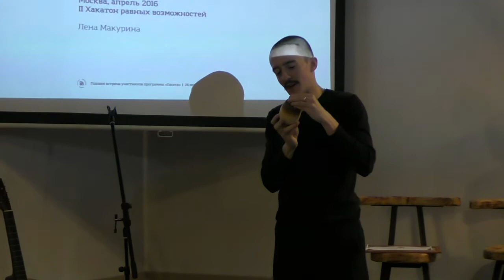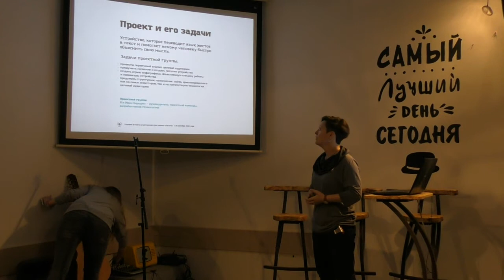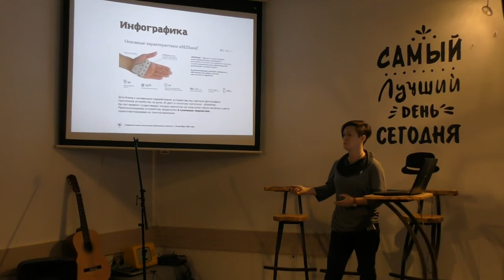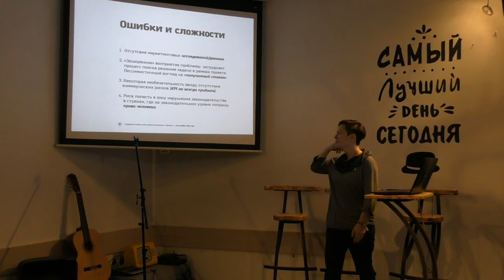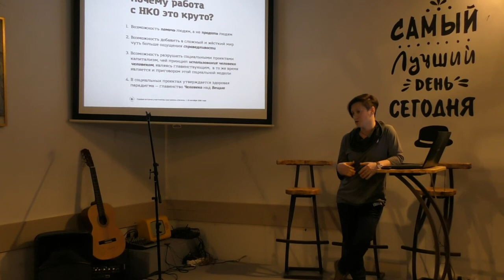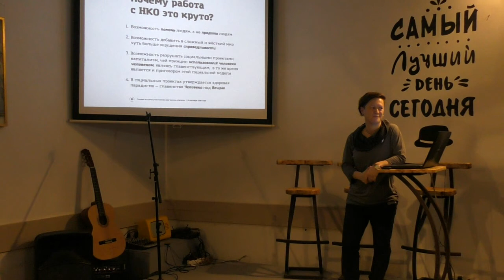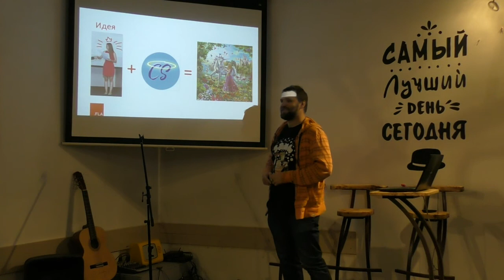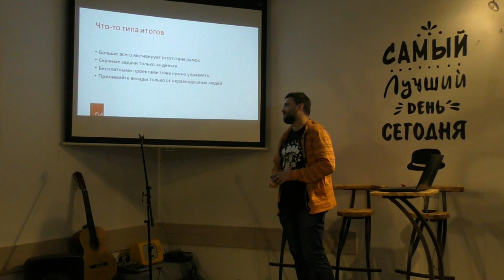Годовая встреча участников программы «Пасека». Часть 1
25 октября 2016 года прошла годовая встреча участников программы «Пасека»*.

На видео выступают:
1. Елена Макурина – дизайнер «Greenpeace Russia».
2. Максим Атаев – креативный директор агентства «FLA» (Начало).

*«Пасека» – система поиска, отбора и рекомендации лучших веб-студий, креативных агентств, IT-компаний и независимых профессионалов, заинтересованных в качественной работе с некоммерческими организациями.